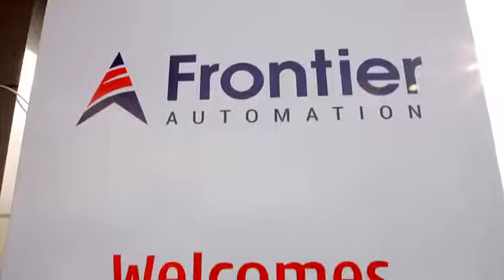Inauguration | Frontier Robotics | R&D Centre 2019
Our Fully Equipped R&D Centre Inaugurated on 17th January 2019 by Auspicious Hands of Hon.Todd Rockitta () & Mr.Sandeep Waslekar (Global Think Tank & President - Strategic Foresight Group)